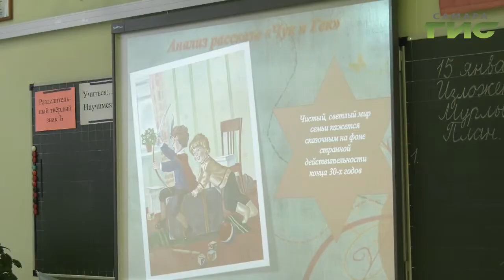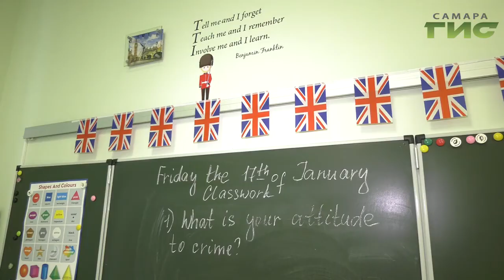С 1 сентября 2020 года классным руководителям в самарских школах будут доплачивать по 5000 рублей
Подспорье для профессионального и личностного роста. С 1 сентября 2020 года классным руководителям в самарских школах будут доплачивать по 5000 рублей. Как учителя восприняли инициативу главы государства расскажет наш корреспондент Анатолий Головко.